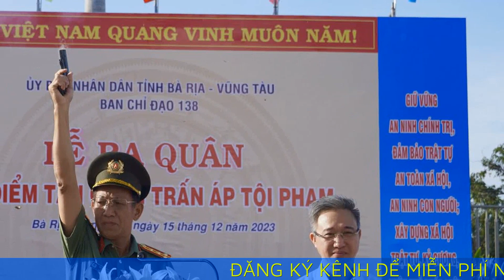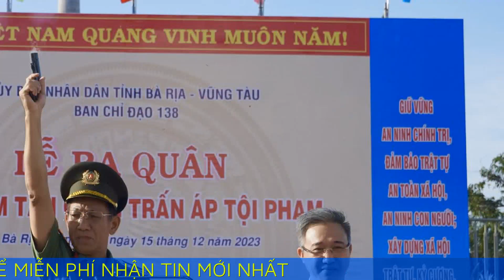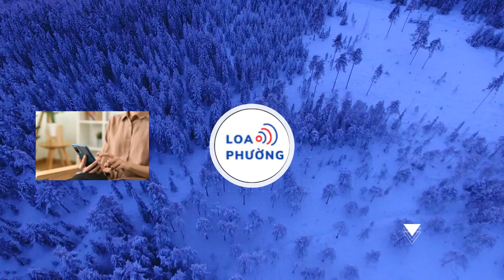Giám đốc Công an tỉnh BR-VT bắn phát súng lệnh ra quân trấn áp tội phạm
Công an tỉnh Bà Rịa - Vũng Tàu huy động hàng loạt xe đặc chủng, hàng ngàn cán bộ, chiến sĩ trấn áp tội phạm đợt cao điểm Tết Nguyên đán.

Sáng 15/12, Ban chỉ đạo Phòng, chống tội phạm, tệ nạn xã hội và xây dựng phong trào toàn dân bảo vệ an ninh Tổ quốc tỉnh Bà Rịa - Vũng Tàu (Ban chỉ đạo 138) tổ chức lễ ra quân tấn công, trấn áp các loại tội phạm, bảo đảm an ninh trật tự Tết Nguyên đán Giáp Thìn 2024.

Cao điểm tấn công, trấn áp tội phạm trước, trong và sau Tết Nguyên đán Giáp Thìn 2024 trên địa bàn toàn tỉnh sẽ diễn ra từ 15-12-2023 đến 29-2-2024.

Phát biểu tại lễ ra quân, đại tá Nguyễn Văn Thời, Phó Giám đốc Công an tỉnh Bà Rịa - Vũng Tàu (BÀ RỊA VŨNG TÀU), cho biết từ đầu năm 2023 đến nay, tình hình an ninh trật tự trên địa bàn tỉnh được bảo đảm, hoạt động phòng chống tội phạm được nhân dân trong tỉnh đồng tình ủng hộ và đánh giá cao.
Theo đại tá Nguyễn Văn Thời, những tháng cuối năm và bước sang năm mới, theo quy luật, các hoạt động kinh tế xã hội sẽ sôi động nhưng cũng là thời điểm xuất hiện những yếu tố tiềm ẩn, phát sinh phức tạp về an ninh trật tự.
Do đó, công tác bảo đảm an ninh trật tự những tháng cuối năm 2023 và đầu năm 2024 trên địa bàn tỉnh đặt ra những thách thức và nhiệm vụ cao hơn so với thời gian trước.

Tại Lễ ra quân, đại tá Bùi Văn Thảo, Giám đốc Công an tỉnh BÀ RỊA VŨNG TÀU bắn súng phát lệnh trấn áp tội phạm đợt cao điểm Tết Nguyên đán.

Sau hiệu lệnh ra quân, cán bộ chiến sĩ của lực lượng công an tham gia diễu hành và thực hiện nhiệm vụ. Dự kiến đợt ra quân lần này sẽ huy động hơn 1.000 cán bộ, chiến sĩ gồm nhiều lực lượng khác nhau.
Ông Đặng Minh Thông, Phó Chủ tịch UBND tỉnh BÀ RỊA VŨNG TÀU, đề nghị lãnh đạo các cấp phát huy vai trò nêu gương của người đứng đầu trong công tác phòng ngừa, đấu tranh chống tội phạm.

Đồng thời, kịp thời phát hiện, xử lý nghiêm các hành vi vi phạm, nhất là tội phạm tham nhũng, chức vụ. Cùng với đó, tập trung giải quyết các vụ án, vụ việc do Ban chỉ đạo phòng chống tham nhũng, tiêu cực tỉnh và Thường trực Tỉnh uỷ theo dõi, chỉ đạo.